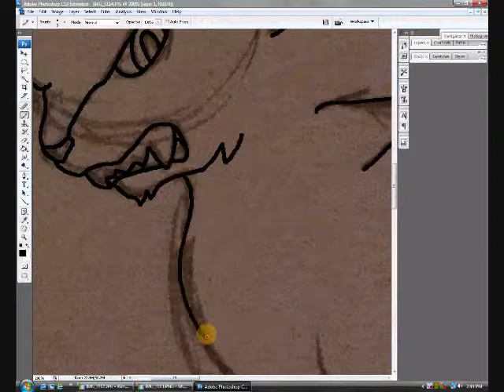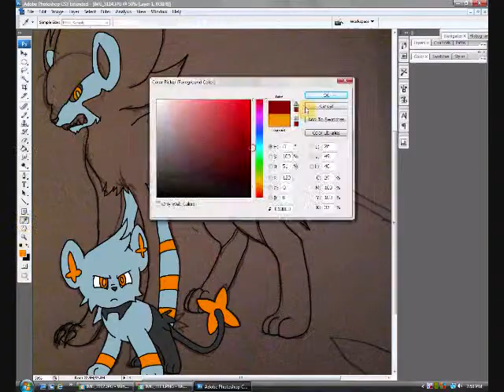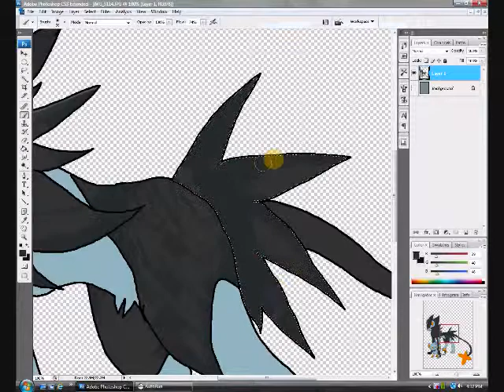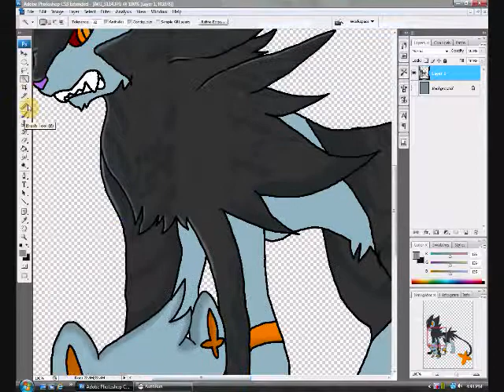Pokemon Speedpaint Shinx and Luxray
Song: Anthem, by Emancipator
Just a quick and ugly one ^^